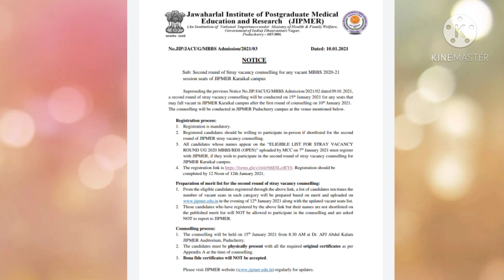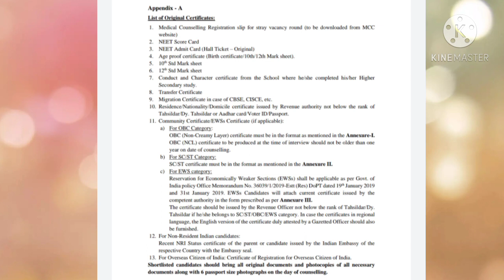Neet 2020 AIQ Stray Vacancy Round 2 Registration Start🔥 Counselling फिर से होगी Schedule Released😱